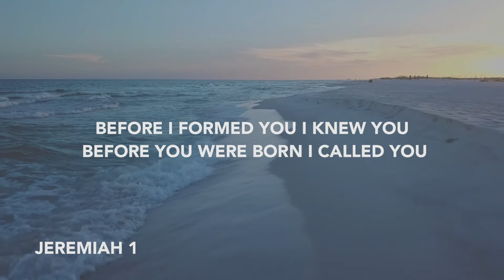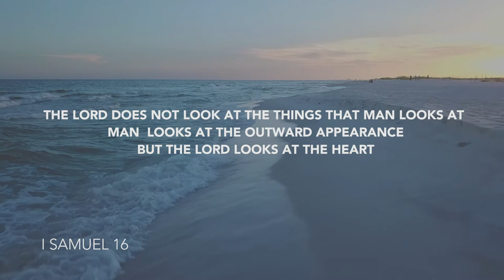Daily Devotion // Pastor Todd Giampietro // July 11, 2020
Have you ever disappointed someone? Let's listen as Pastor Todd reminds us today of how God is never disappointed in us.